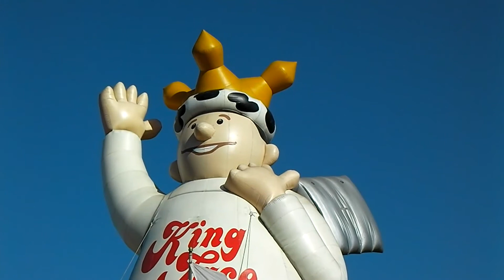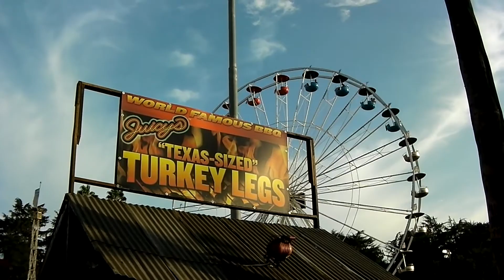Scenes From Los Angeles County Fair, Sept. 28, 2012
Recorded at the L.A. County Fairgrounds, Pomona, CA.